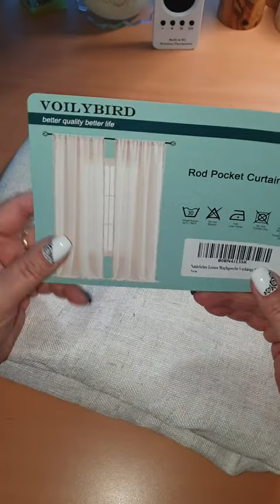VOILYBIRD Natürliches Leinen Mischgewebe Bauernhaus Landhausstil Vorhänge, Tolle Vorhänge, sehr prei